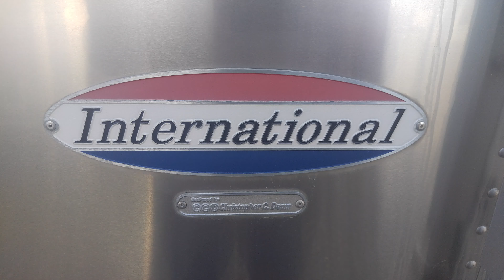2007 Airstream International CCD 27FB